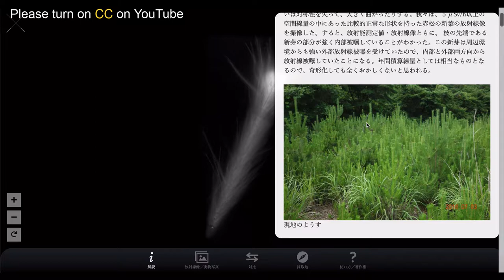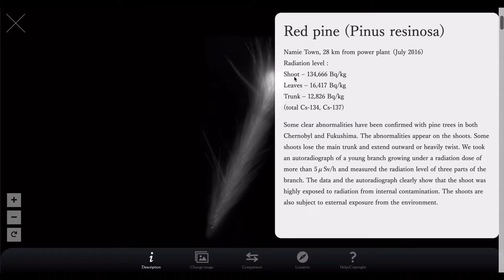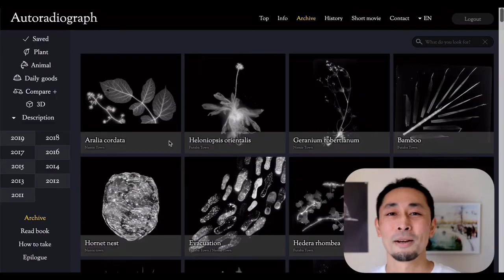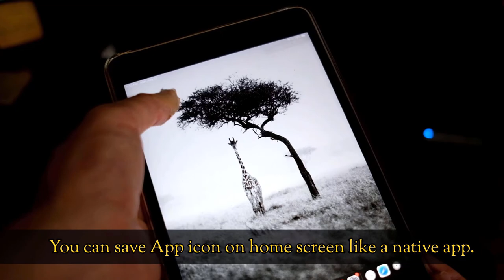#19 Radioactive Pine tree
Namie Town, 28 km from power plant （July 2016）
Radiation level :
Shoot – 134,666 Bq/kg
Leaves – 16,417 Bq/kg
Trunk – 12,826 Bq/kg
(total Cs-134, Cs-137)

Masamichi Kagaya
(Photographer / Web Developer)
Satoshi Mori
(Biologist, Emeritus professor at the University of Tokyo)